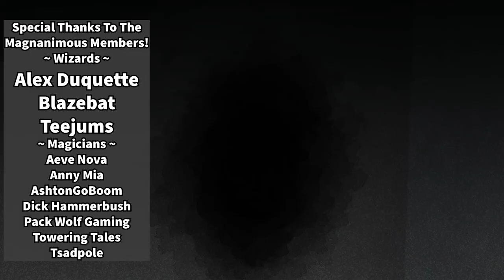Trapped in an Elevator with a Cute Ghost That Isn't Going to Eat Me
Stream Rules!